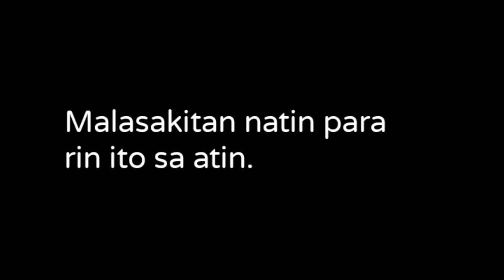SAYANG NA TUBIG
KUNG HAHAYAAN NATIN TAYO RIN ANG MANGHIHINAYANG. PAGMALASAKITAN NATIN.